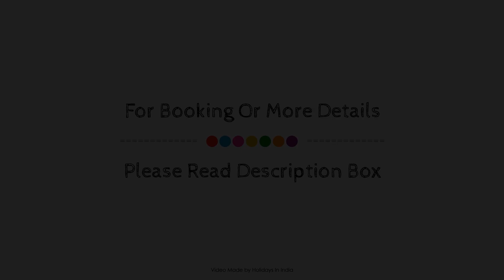Country Inn & Suites by Radisson Goa Panjim, India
About Property:
The 4-star Country Inn & Suites By Carlson - Goa Panjim offers comfort and convenience whether you're on business or holiday in Goa. The property features a wide range of facilities to make your stay a pleasant experience. Take advantage of the hotel's 24-hour room service, free Wi-Fi in all rooms, 24-hour security, daily housekeeping, private check in/check out. Each guestroom is elegantly furnished and equipped with handy amenities. The hotel's peaceful atmosphere extends to its recreational facilities which include fitness center, outdoor pool, steamroom. Discover all Goa has to offer by making Country Inn & Suites By Carlson - Goa Panjim your base.
Searching For
1. Country Inn & Suites by Radisson Goa Panjim
2. Country Inn & Suites by Radisson Goa Panjim Virtual Tour
3. Country Inn & Suites by Radisson Goa Panjim Rooms
4. Country Inn & Suites by Radisson Goa Panjim Amenities
5. Country Inn & Suites by Radisson Goa Panjim Videos
6. Country Inn & Suites by Radisson Goa Panjim Offers
7. Country Inn & Suites by Radisson Goa Panjim Deals
Audio Credit:
Track Title: Reasons To Hope
Artist: Reed Mathis